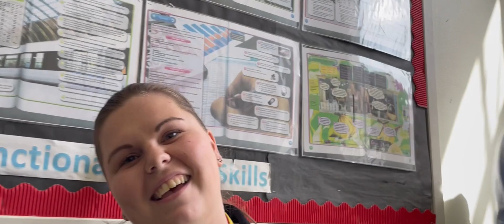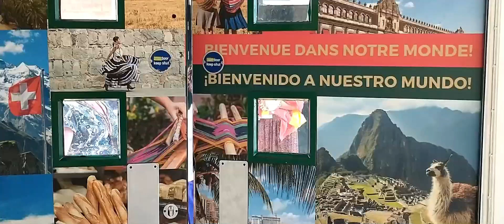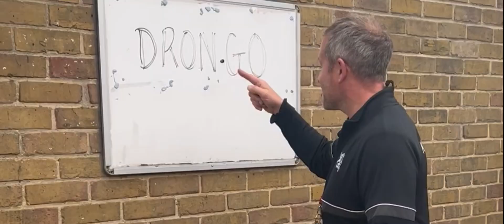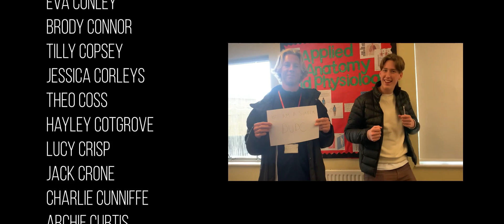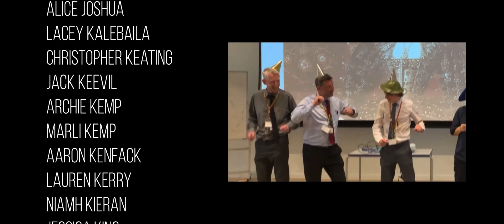The King John School Leavers Video 2022